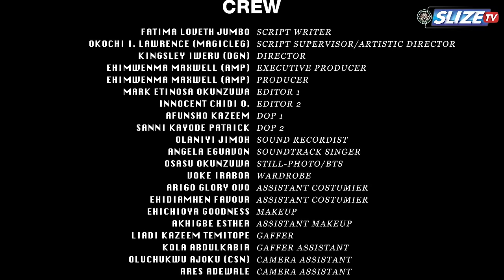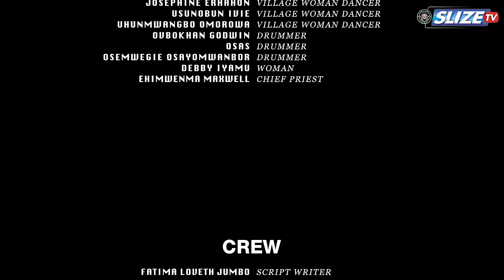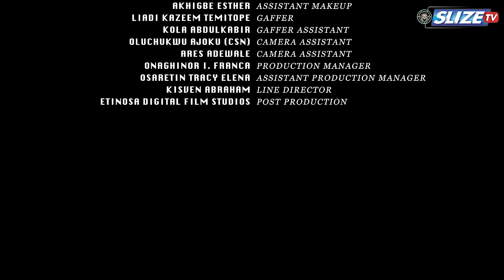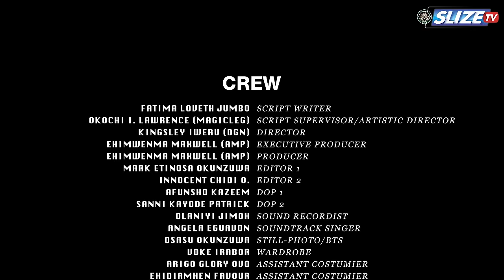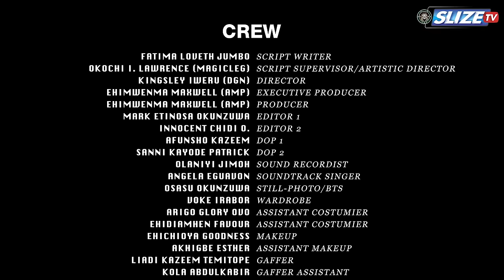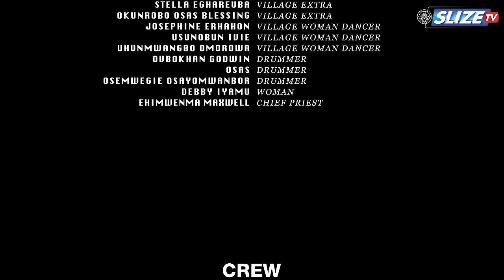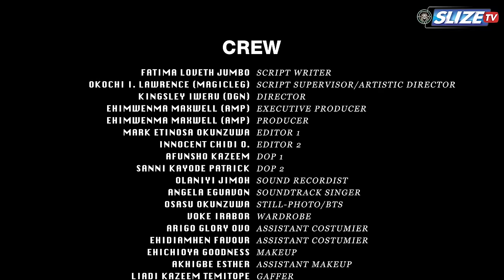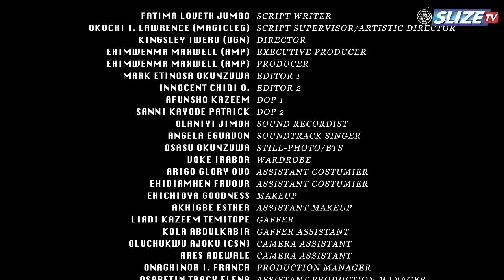KING ASEMOTA (COMPLETE SEASON) 2023 Nigerian Movie - Trending Edo/Benin Series - Ebony Obasuyi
In the quest for fruitfulness and peace in the African soil, the place of ancestral Culture and Traditions should be in the frontlines!
Thus, “KING ASEMOTA” an enthronement in Azagba Kingdom whose kingship demands an heir to the throne struggles amidst counter-wars!!!

A Movie Series Starring:

JOHN BADAIKI
EBONY OBASUYI
ANGELA EGUAVOEN
BABA CLIFF IGBINOVIA
PRINCE O. IDIAGHE (Mr pWhyte)
SONIA OGENE
OMO-OSAGIE UTETENEGIABI
JIMOH KELLY GODSON
DAVID BARRON
BENEDICTA USIAHON
DESTINY EHIATOR
ADAMS EFOSA
SONNIE OSA-IMIERE
ISRAEL GODSON

Among others…

SLIZE TV is the trending YouTube Channel for the latest Nigerian Movies.
You are welcome to the right place to watch the best of  Charles Inojie movies, Fredrick Leonard movies, Nosa Rex, Destiny Etiko, Charles Okocha, Yul Edochie, John Badaiki, Jerry Williams, Shaggybes, Ehimwenma Maxwell and the host of them.

We are dedicated to your viewership as we present to you the best of Nollywood movies.

Produced by EHIMWENMA MAXWELL (AMPMAN)